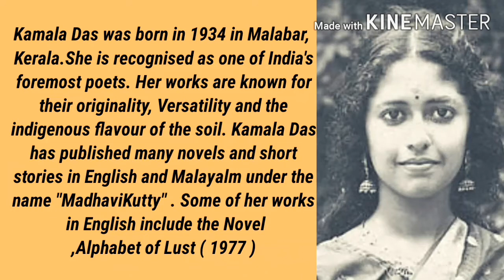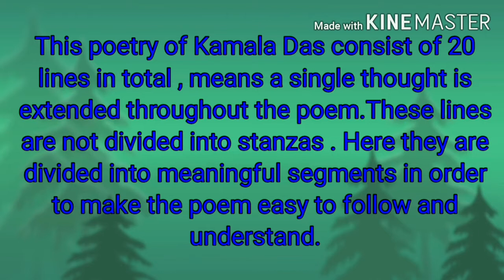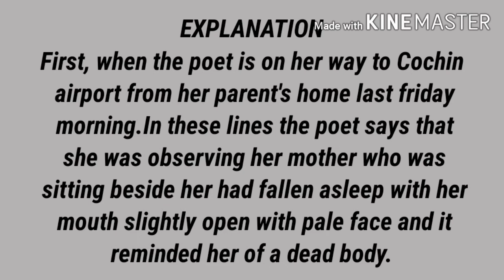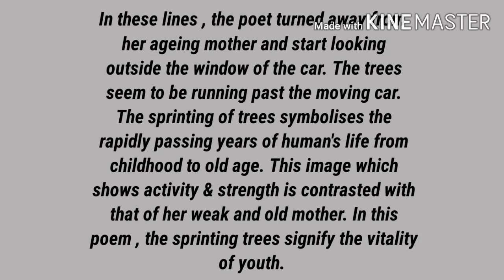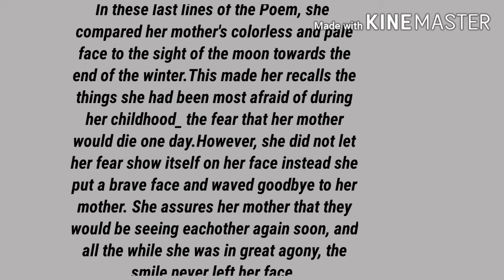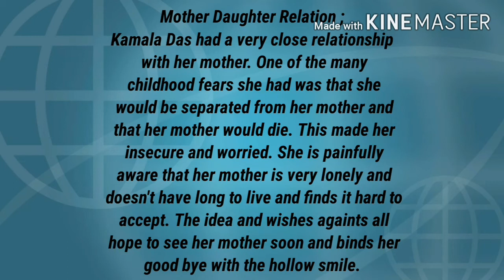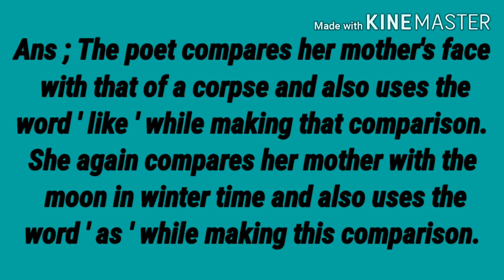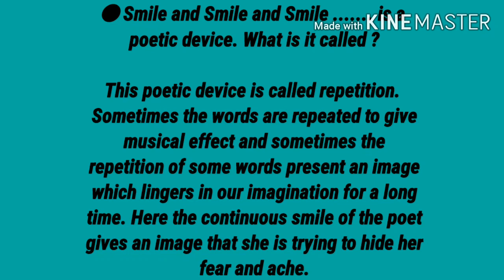My Mother at Sixty_ Six by Kamala Das Grade 10 English Tulip Series Book X1